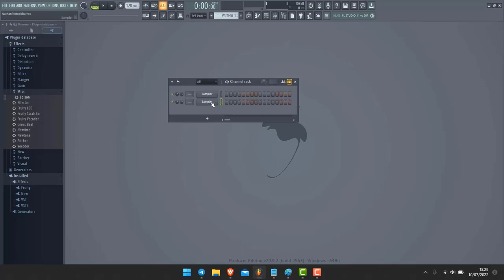Tutorial do Fl Studio - Como deletar um Vst - Plugins (rack de canais)